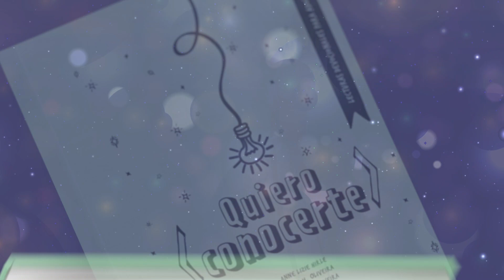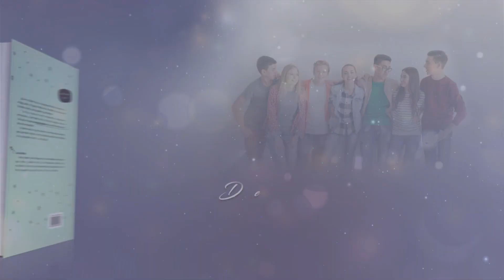Matutina para Adolescentes - 24 de Julio del 2023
24 DE JULIO
UNA TRAMPA PELIGROSA

"Jesús les dijo: Les aseguro que todos los que pecan son esclavos del pecado" (Juan 8:34).

Las arañas tejen sus telas estratégicamente. Una glándula en la parte posterior de su abdomen libera una sustancia líquida que, en contacto con el aire, se convierte en un hilo de seda. En general, una
telaraña común está lista en veinte o treinta minutos. La araña forma una maraña de tela que es hasta cinco veces más fuerte que un cable metálico del mismo diámetro.
El insecto que cae en la telaraña difícilmente logre salir de allí, porque cuanto más se mueve para intentar escapar, más se atasca. El enemigo de Dios también pone trampas para atraparnos. Sus trampas son diferentes. Utiliza una amistad falsa para ofrecer drogas; un libro, para enseñar conceptos que separan a las personas de Dios; un juego, para que le reste tiempo de estudio a la Biblia; y muchas otras estrategias. Construye diferentes "telarañas" para atraparnos. Entonces, huye de las redes enemigas. Y si por casualidad te quedas atascado en alguna de ellas, pide ayuda a Dios. Él es el único que puede liberarte. Recuerda: Jesús murió en la cruz para que puedas ser libre.